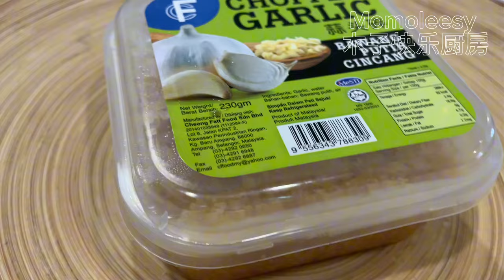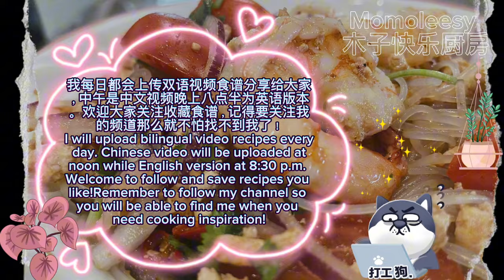【ASMR】 泰式酸辣冬粉虾凉拌清爽可口，吃多也不怕长胖！